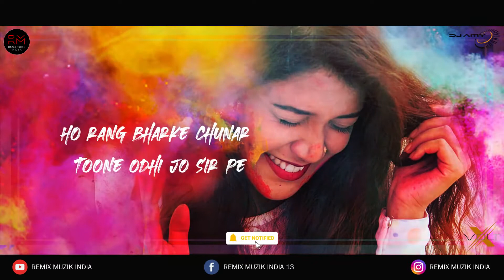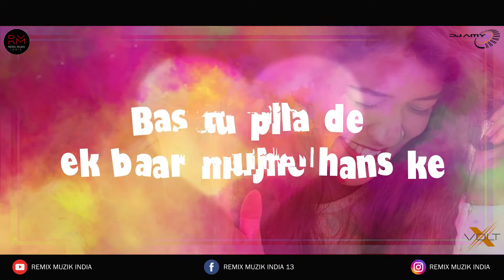Holi Mein Rangeele (Remix) AMY x VØLTX | Mika Singh @lyricsmedia3062 Mouni Roy, Holi Dance Song 2021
Singer: Mika Singh and Abhinav Shekhar
Lyricist & Composer: Abhinav Shekhar
Mix & Master: Eric Pillai

♦♦Lyrics♦♦

Ho rang bharke chunar toone odhi jo sir pe
Ho aaj mauj mein jhoome saare bhaang ragad ke
Mauj mein jhoome saare bhaang ragad ke

Pakdi kalayi teri bhaage jo tu chhat pe
Toone lagaya jo gulaal meri shirt pe
Aakhein nasheeli baal peele ho gaye

Jogira sara rara, jogira sara rara

Mummy ko to pata liya
Ab daddy ko samjhao to
Chaand sitare baad mein lana
Dharti pe to aa tu

Haaye thandi woh desi wali
Jo toone hai banai
Bas tu pila de ek baar mujhe hans ke
Banda main seedha sadha
Baaki gopi tu Radha
Bhar loon main baahon mein
Tujhi ko aaj kass ke
Peele badan bhi gatheele ho gaye ae ae ae ae

Jogira sara rara holi mein rangeele ho gaye
Toone maari pichkari saare geele ho gaye
Raatein laal dil gulabi shaam neele ho gaye

Arre bura na maano holi hai
Sara rara
Jogira sara ra ra holi mein rangeele ho gaye
Bura na maano holi hai

➤ If any Producer/Photographer/Artwork Artist has an issue with any of the songs or pictures I've used in the video Please Contact us at  and the video will be taken down immediately.

Song
Holi Mein Rangeele (DJ Shadow Remix)
Artist
Mika Singh, Abhinav Shekhar
Album
Licensed to YouTube by
ERIK (on behalf of B-Live Music)